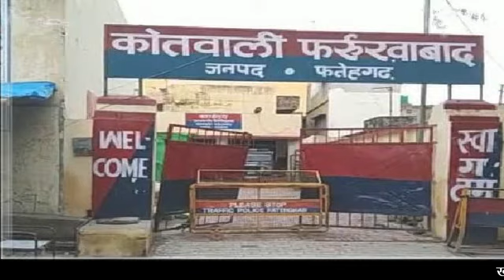newsjunction सट्टे का वीडियो वायरल कई महीनों से बंद था सट्टे का कारोबार